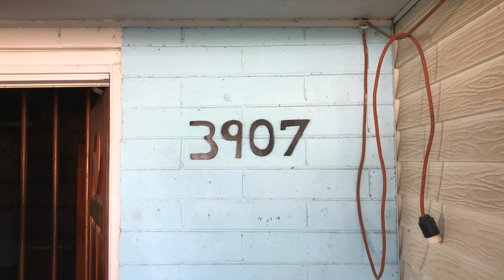Former Rental Home Transformed Into Lux Living | Cheery Lynn - Arcadia Phoenix, AZ | Before & After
BUY – Purchased for $235,000 on 1/4/2018.

FIX – Plan includes a major remodel and addition to the former single family rental home. This midcentury ranch house will receive new construction 1,000 square feet addition, with Carrara marble kitchen, Samsung appliances and a master bedroom suite with separate tub & shower. All systems, roof and trusses will be brand new. The majority of the original house will be rebuilt. Low-e windows and custom tile floors throughout. Approximately 256 square feet of covered patio. “3907 E Cheery Lynn” is 2,227 square feet 4 bedrooms 2.5 baths. Around the corner from hip restaurants, coffee shops, grocery stores, gyms, healthcare, shopping & entertainment. No expense will be spared in this conversion. All work to be fully permitted. All work done to be completed by a licensed contractor.

SELL – Sold for $590,000 on 5/20/2020.

Thinking about investing in Phoenix real estate? Have a property to sell in Arizona? Tell us what you're searching for. Let's work together.

// BUYING OR SELLING IN PHOENIX ARIZONA? LET'S CHAT!

If this is your first time to this channel, and you want to know everything about Phoenix Arizona and the surrounding areas, then subscribe and tap the bell for notifications, so you can be the first to know about the current market in Phoenix Arizona.

// INVESTORS! GET ACCESS TO EXCLUSIVE OFF-MARKET AND MULTIFAMILY INVESTMENTS

// FREE REAL ESTATE TOOLS AND RESOURCES

// FOLLOW ALONG

// ABOUT NATAN

Natan Jacobs is a real estate broker, investor, and developer based in Phoenix, Arizona. He's a native Phoenician that has not only been a witness to the city's tremendous growth, but is also involved in it through his developments, renovation projects, and volunteer work.

Natan is Designated Broker and Founding Principal of Vestis Group, Arizona Apartment Management, and We Buy Phoenix Apartments. In the field of housing, Natan has developed, built, rehabilitated, constructed, improved, managed, and sold thousands of apartment units, condos, single-family homes and home sites.